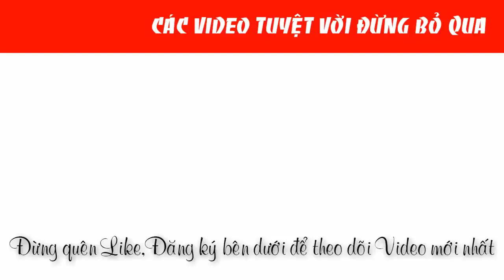Máy cưa xích chạy điện 400mm Makita UC4041A chính hãng |0888958836